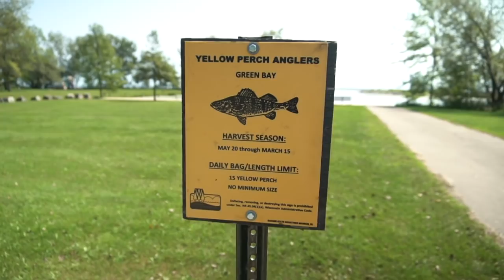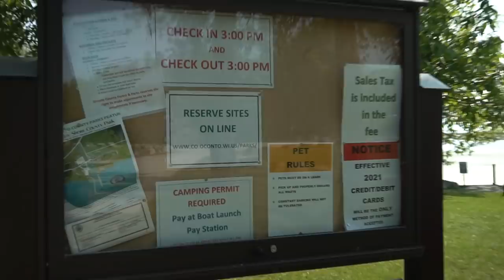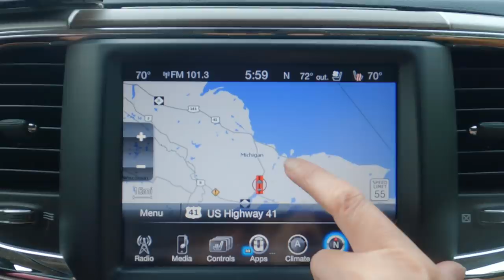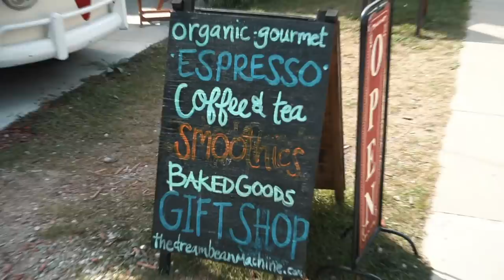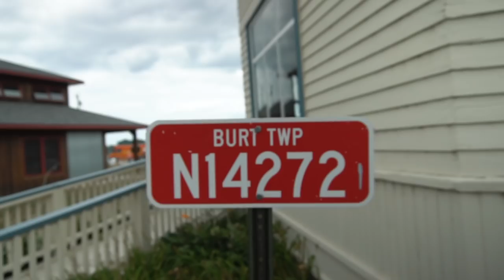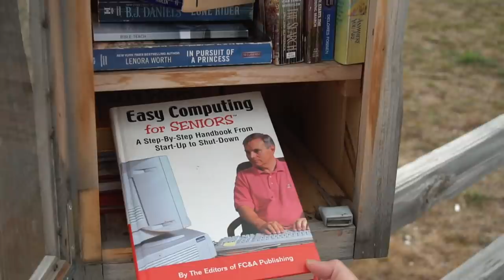🚽 LO QUE NUNCA MOSTRAMOS | EP 91 - Michigan Upper Peninsula casas pequeñas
Lo que nunca mostramos. Una semana de viaje en casa rodante, que en general no documentamos ni publicamos en YouTube. El día a día de nuestra experiencia nómade. Eso que vivimos entre destino y destino. Las corridas, las obligaciones, los retrasos, el desorden, los detalles cotidianos, etc.

En este episodio verás muchas de las cosas que tenemos que hacer dentro y fuera de nuestra casa rodante cada vez que cambiamos de localización, incluyendo las tareas que realizamos antes de cerrar las extensiones, enganchar la camioneta al RV y salir a la ruta. ¿Qué hacemos cuando falla la Internet y todo se pone en cámara lenta, cuando no podemos planificar el recorrido, o cuando llega la noche y no encontramos un lugar para pernoctar?

En esta oportunidad verás lo que vivimos desde que salimos de Door County en WI, hacia la Upper Peninsula de Michigan.

Teníamos la ilusión de recorrer Pictured Rocks, disfrutar la costa oeste del Lago Superior, hacer algunos hikings, sacar las canoas, etc. pero el mal clima y la falta de lugar en los campings nos jugó una mala pasada obligándonos a avanzar mucho más rápido de lo que hubiésemos querido.

No vamos a ocultar que las diferentes situaciones de la vida, sumado a los contratiempos del viaje muchas veces nos frustran y/o desaniman. Lo bueno es que sea que estemos viviendo en una casa rodante o en una tradicional, los TTPP sabemos que siempre hay algo nuevo por delante y ese desánimo no dura mucho tiempo, se va.

En esta semana no logramos nuestro objetivo, de explorar Pictured Rocks, pero si disfrutamos de los pequeños detalles de la vida cotidiana y de la aventura que ofrece el camino. Al final de todo, fue una buena semana. Avanzamos y pasamos tres días en Grand Marais, MI uno de los pueblos costeros más pintorescos que hemos visitado en estos dos años de viaje por Estados Unidos, algo que no estaba en nuestros planes, ni anticipamos pero fue genial.

Esperamos que este video nos acerque mucho más. Nuestro deseo es que sientas que estás viajando junto a nosotros, pero más que eso, que también logres apreciar y disfrutar de tu propia aventura y camino.

❤️ Puedes ayudarnos económicamente cada vez que hagas una compra en amazon a través de este enlace:

👍🏼 No tienes que comprar ningún producto listado en nuestro store, sólo haces una compra regular luego de usar el enlace, y amazon nos da un pequeño porcentaje de la venta. Tú nunca pagas de más por usar los enlaces.

⚠️Aviso importante:
Este canal es sólo para entretenimiento. Son episodios para ver en familia. No somos expertos en vehículos de recreación (RV), ni aconsejamos hacer lo que hacemos.
Sólo compartimos nuestras experiencias y lo que nos ha funcionado hasta el momento por vivir viajando en casa rodante durante más de un año.